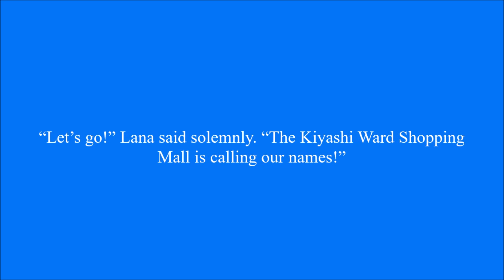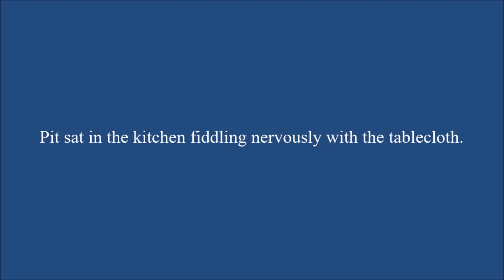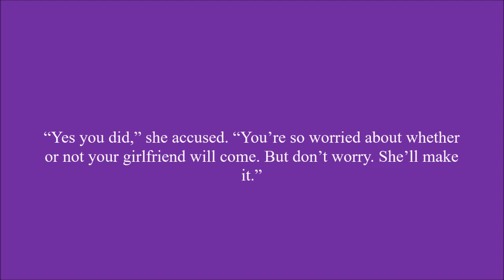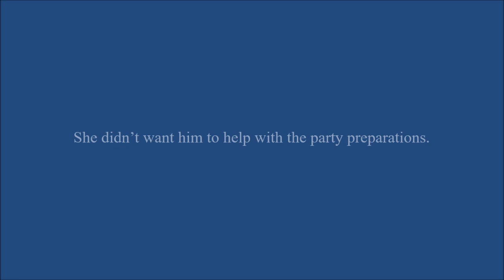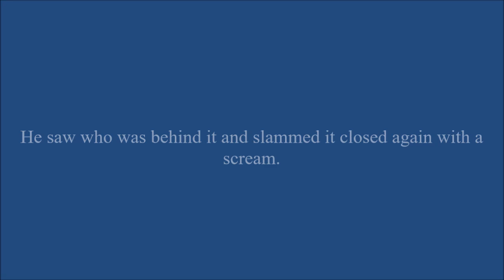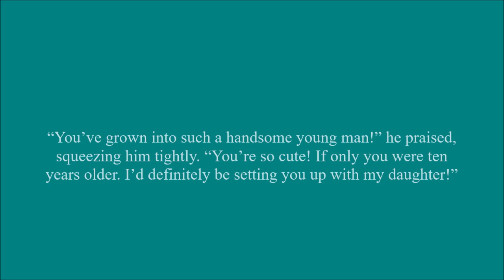Respect Me Not Chapter 52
Zelda is making preparations for the party, leaving Pit to his own devices